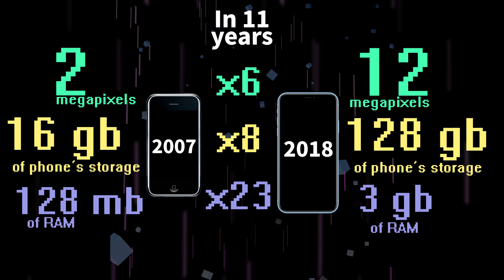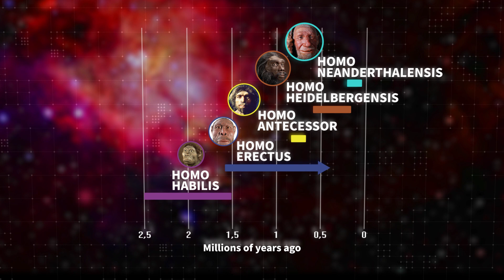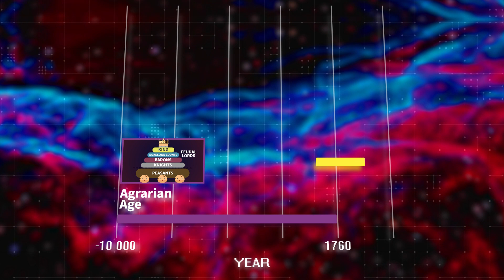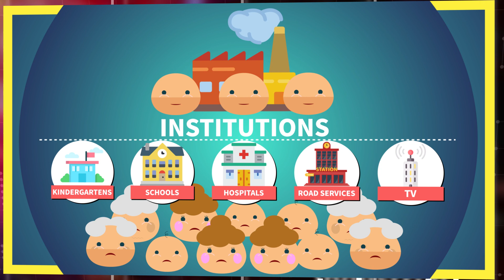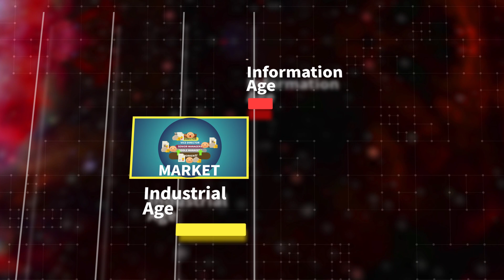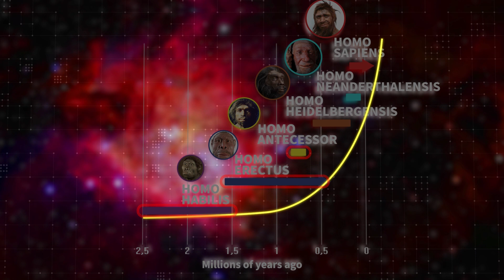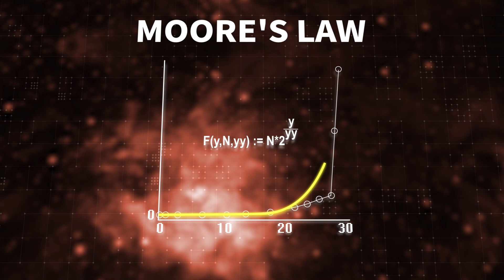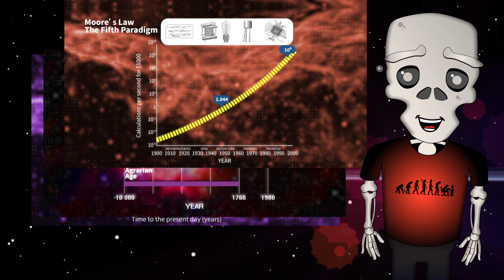Technological Progress - Is There a Limit? (feat. Eddache)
Most people believe that tomorrow will look just like today. That progress is moving forward at a constant pace. But I will prove that things are different. Progress isn't a linear process, but exponential. Watch this video and I will show you that we are at the dawn of a new world.